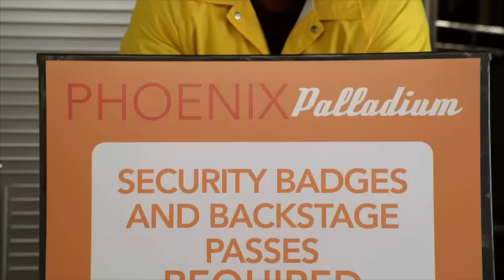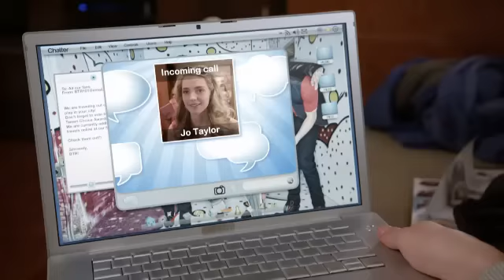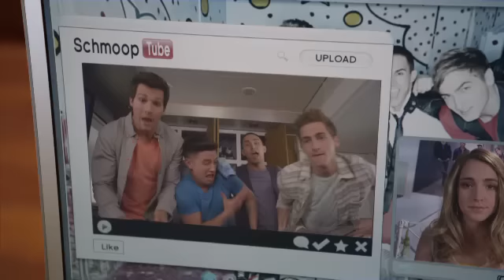Big Time Rush | Big Time Tour-Bus (Song: Crazy For U) | Nickelodeon Deutschland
Jetzt kannst Du die komplette 4. Staffel auf Nick.de anschauen.

Die Jungs von Big Time Rush haben ein kleines Problem mit Pünktlichkeit! Vor einem Auftritt mit Victoria Justice (Victorious) stecken sie - mal wieder - im Stau. Was gibt es da besseres, als ein Liedchen zu trällern? Der Song heißt "Crazy For U" ♥